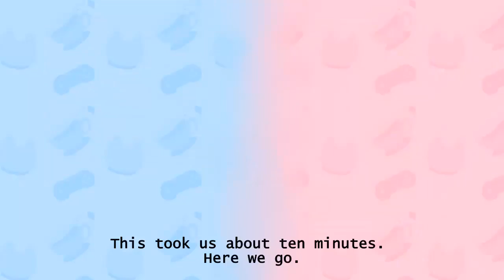Sonic '06 Part 30: Billiards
This level is balls am I RIGHT
(We apologize for the white noise in this. Summer is hot.)

This game and the Sonic franchise belongs to SEGA.